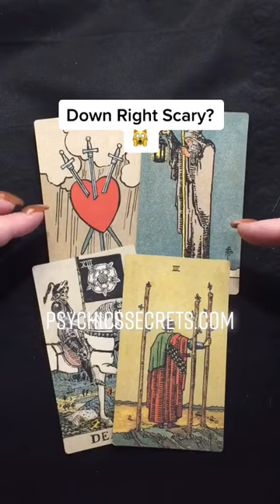DOWN RIGHT🙀SCARY?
Psychic's Secrets